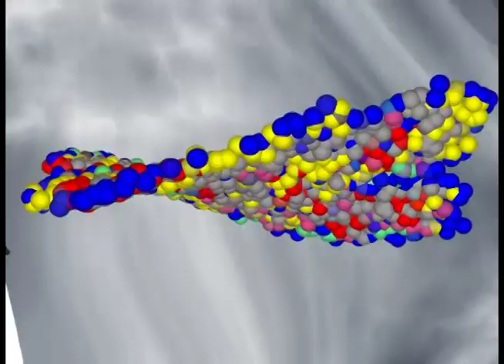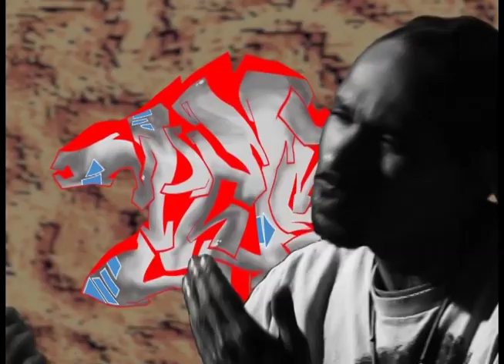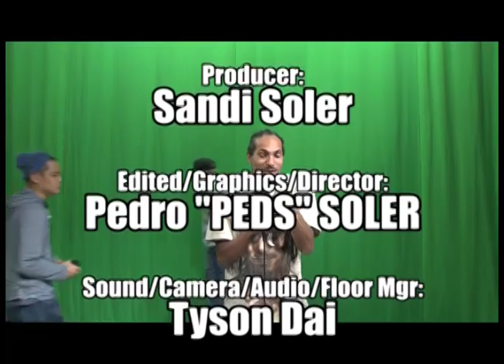Pedro Soler, Visual Caffeine | B Free Awards 2020: People's Choice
People's Choice is a people and community-powered category that's a part of Public Access TV's biggest night— the B Free Awards.

VOTING BEGAN: Wednesday, February 19, 2020, 7:30PM

FAQs

—Voting for B Free Awards People’s Choice opened Wednesday, February 19, 2020, 7:30PM

—Voting closes B Free Awards Day, Saturday, March 28, 2020, 7:30PM

QUESTIONS?

IMPORTANT NOTE
Videos added to the People’s Choice Award playlist on YouTube are subject to YouTube copyright rules and guidelines.